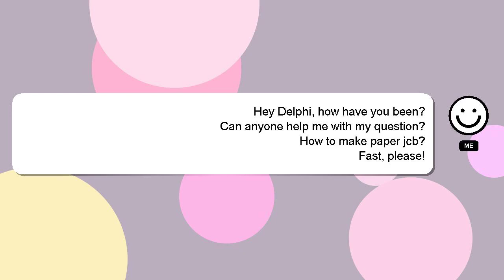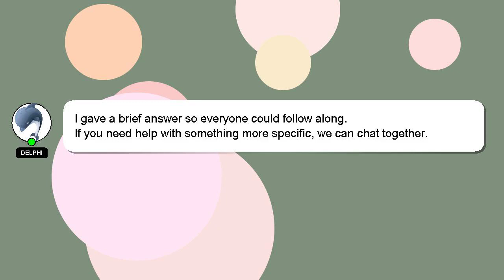How to make paper jcb?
A quick introduction about me, Howdy, my name's Delphi. Let me help you get the answers you need to your questions. - How to make paper jcb?

I welcome your comments and chats if you have more detailed queries. Your answer will be recognized and appreciated with a 'heart' from me.

*2 What we are experimenting :*